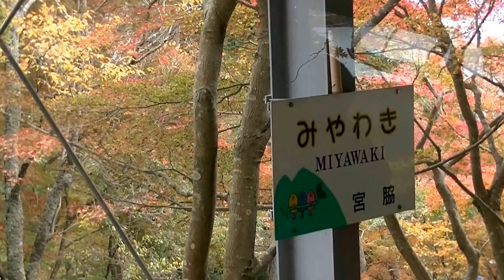紅葉の筑波山ケーブルカー前面展望 登り・下り 2015/11/12 Mt. Tsukuba Cable Car Front View, Ibaraki, Japan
筑波山ケーブルカーの筑波山頂駅～宮脇駅間下り全線の前面展望は、次のYouTubeをご覧ください。

筑波山の男体山を登る、筑波山ケーブルカーの宮脇駅～筑波山頂駅間の登りと下りの前面展望です。
ケーブルカーが筑波山を登るにつれ、緑の木々が赤や黄色に色付き、紅葉が深まっていきます。

登りの前面展望で使った音楽は、Waltz of the Flowers チャイコフスキー:花のワルツ 「くるみ割り人形」第二幕です。